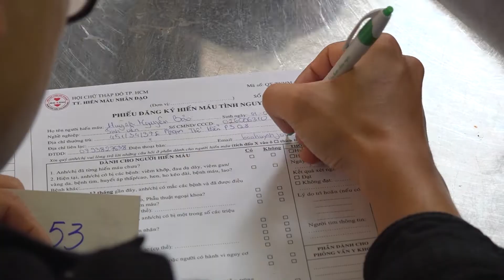CHƯƠNG TRÌNH HIẾN MÁU NHÂN ĐẠO | HTTL SÀI GÒN | 17/4/2021